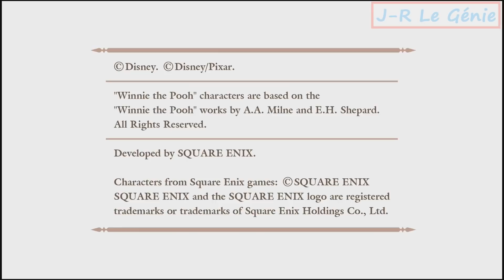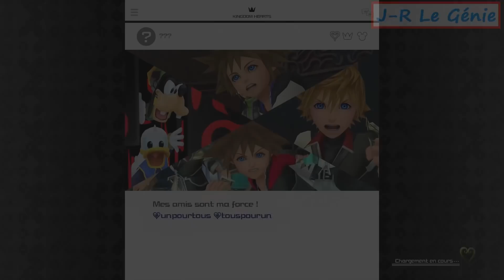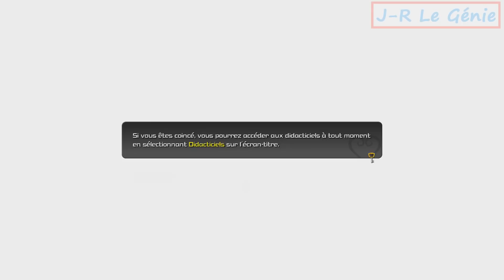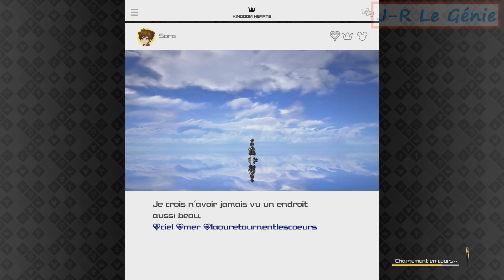[FR] Kingdom Hearts III #01 - Le début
Hello ! C'est parti pour le Walkthrough de KingdomHeartsIII

Bon visionnage !